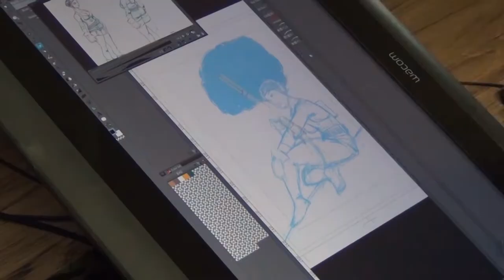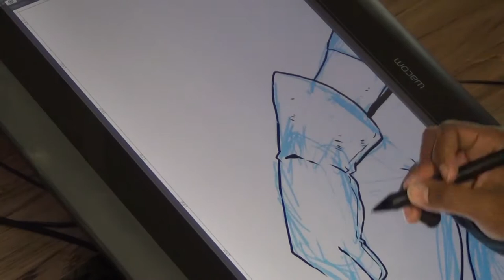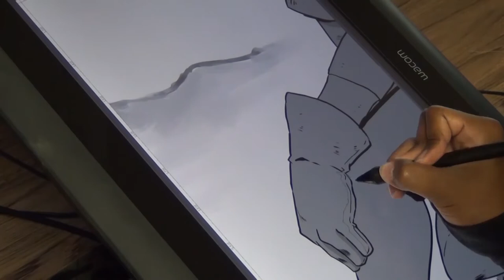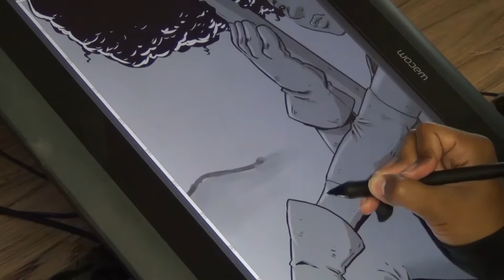Maria Drawing Process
A sped-up video of me drawing the Maria character from my personal project, YJimbo.
The original time taken to draw this was about one hour and thirty minutes.

The song is Wish Me Dead by The Famed.